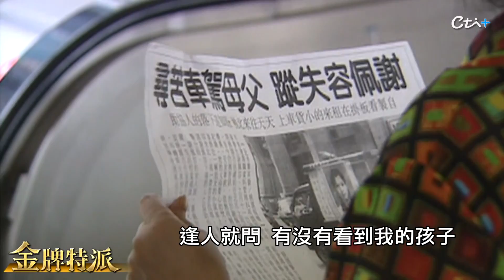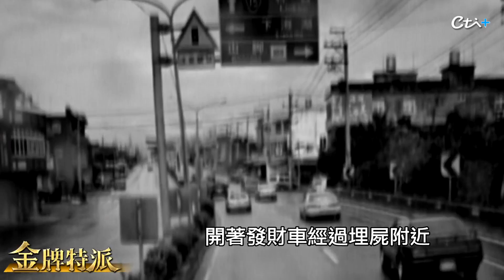塞滿平安符棉被!揪出女學生命案!【金牌特派】@台灣大搜索CtiCSI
發生在2001年，喧騰一時的高職女學生謝佩容命案，主嫌呂學展被判無期徒刑，最近獲得假釋出獄，當年這起命案，謝佩容的雙親租了小發財車，沿著台灣大街小巷找愛女，跑了八個月超過十萬公里的路，結果找回的，是一堆白骨，金牌特派說給你聽。

*影片重點
00:00  謝佩容雙親 小發財車尋愛女受到關注
02:01  尋女八個月 繞台十萬公里
05:23  恐怖綁架二人組
08:28  主嫌呂學展殺人埋屍 死者突然睜眼
10:42  焚香拜拜找屍骸
12:55  主嫌呂學展無期徒刑 如今假釋出獄
14:48  中天新聞網APP上架